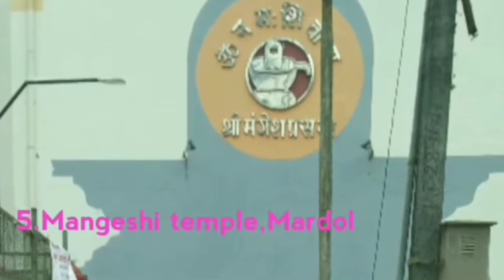South Goa Places To Visit in Telugu/Goa Trip In Telugu/South Goa Vlog In Telugu/South Goa Beaches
South Goa Places To Visit in Telugu/Goa Trip In Telugu/South Goa Vlog In Telugu/South Goa Beaches in Telugu

more travel videos in telugu